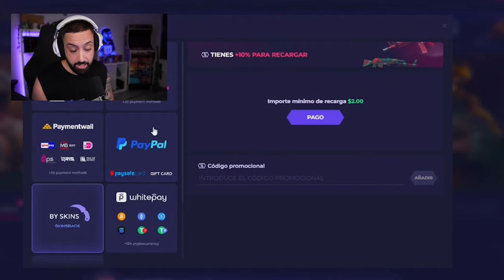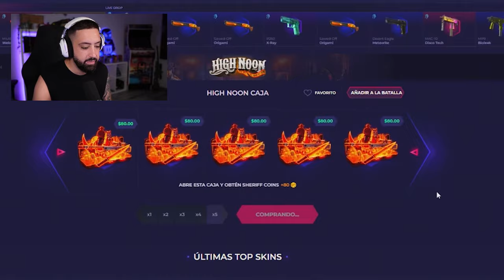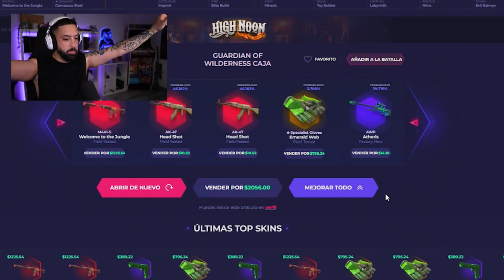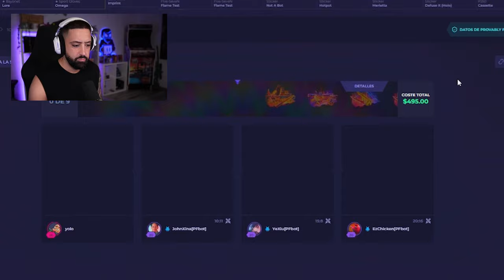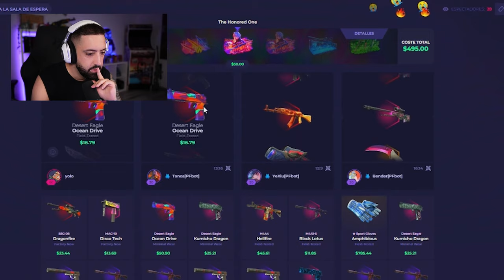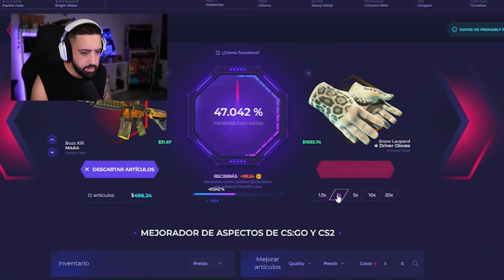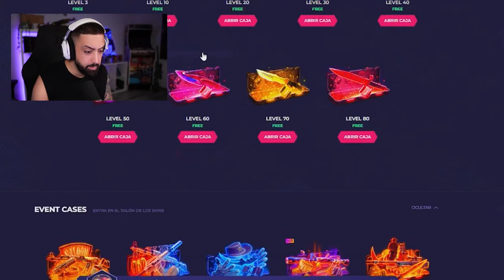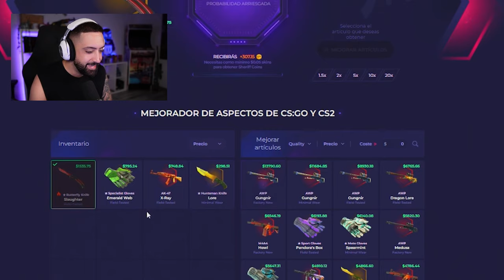PRUEBO MI SUERTE EN LAS BATALLAS DE SKINCLUB - PROMO CODE 2024 SORTEO!